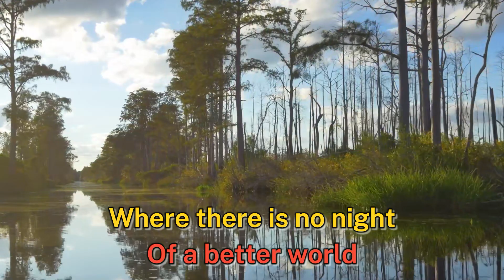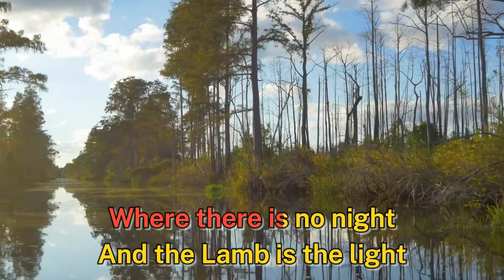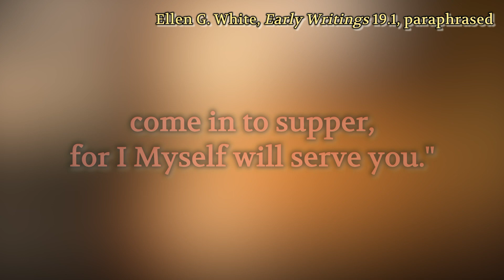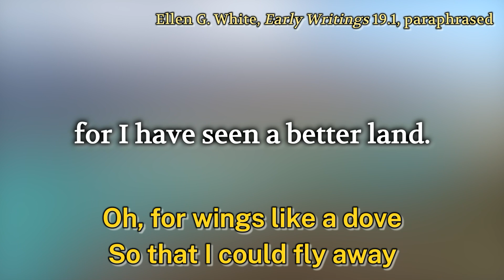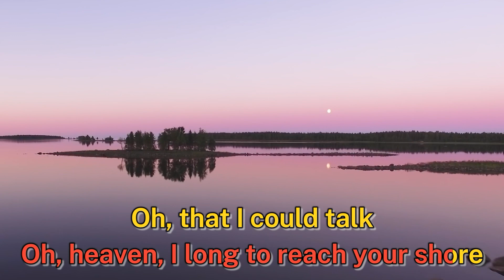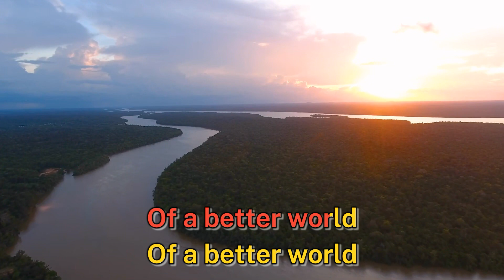The Language of Canaan - 3ABN Worship / Praise Hymn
artist: Nathan Young
album: 3ABN Music: Pillars of Our Faith

Oh, that I could talk
In the language of Canaan
I could tell a little of the glory
Of a better world

Where there is no night
And the Lamb is the light
Where no teardrops fall
Oh, heaven, it's not like here at all

Mmm, of a better world

The wonderful things the Lord showed me of heaven...
...I cannot describe.
I saw there tables of stone...
in which the names of the multitude of the redeemed...
...were engraved in letters of gold.
After we beheld the glory of the temple, we went out...
...and Jesus left us and went into the city.
Soon we heard His lovely voice again, saying,
"Come, My people, you have come out of great tribulation,
and done My will; suffered for Me;
come in to supper, for I Myself will serve you."
We shouted, "Alleluia! glory!" and entered into the city.
And I saw a table of pure silver;
it was many miles in length,
yet our eyes could extend over it.
I saw the fruit of the tree of life,
the manna, almonds, figs, pomegranates, grapes,
and many other kinds of fruit.
Then Jesus said,
"You must go back to Earth again...
...and relate to others what I have revealed to you."
Then an angel bore me gently down...
...to this dark world.
Sometimes I think I can stay here no longer;
all things of earth look so dreary.
I feel very lonely here,
for I have seen a better land.*

Oh, for wings like a dove
So that I could fly away
I’d sail across the river Jordan
Ooh, to a better place

Where there's sweet repose
And the living water flows
And I'll thirst no more
Oh, heaven, I long to reach your shore

*Ellen G. White, Early Writings 19.1, paraphrased